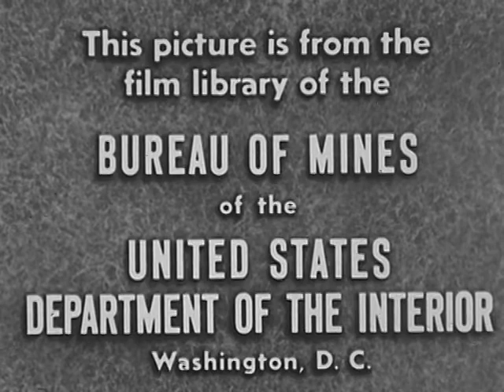Petroleum Industry - Evolution of the Oil Industry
Petroleum Industry - Evolution of the Oil Industry (Sinclair Refining Company)